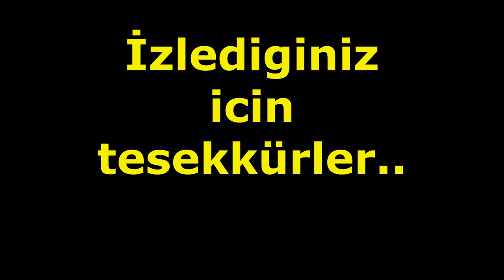LAKERs CLANI ILE PK - ALTAR - KNiGT ONLiNE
berke0606
knight online
Antid3pr3san
Altar
Allstar